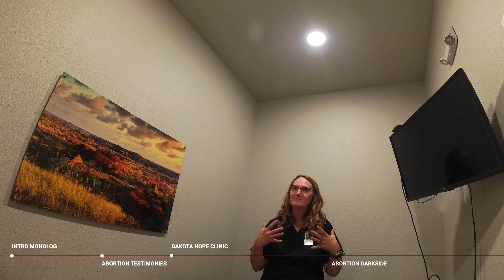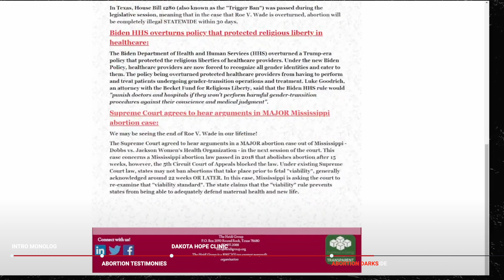America’s Secret War on Its Own People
In a shocking expose, we uncover the hidden truth behind America's secret war on its own people. The battle rages on, and it's not about guns or military might, but about the most vulnerable among us - the unborn. The abortion debate has been raging for decades, but what if we told you that there's more to it than just pro-life vs pro-choice? What if the real choice lies not in terminating a pregnancy, but in offering hope and love to those who need it most? Join us as we delve into the dark underbelly of America's secret war, and discover the truth that will change the way you think about pregnancy, abortion, and the value of human life.